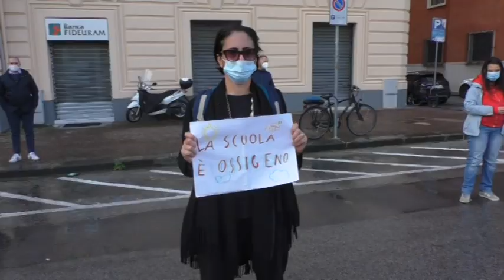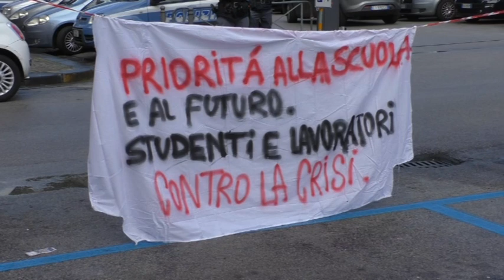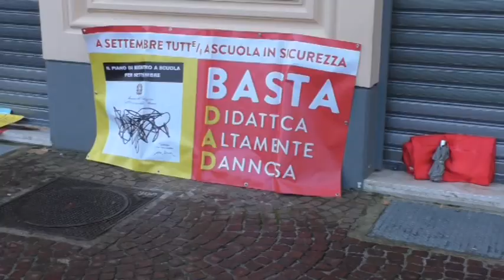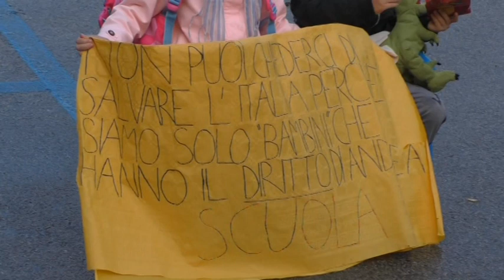Riaprire le scuole in Campania. Protesta questa mattina a piazza Amendola a Salerno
Nutritra protesta questa mattina a piazza Amendola a Salerno contro la decisione di chiudere la didattica in presenza delle scuole in Campania, ad eccezione delle materno-infantili. Redatto un documento che chiede al governatore della regione di rivedere la scelta a partire dalle scuole primarie